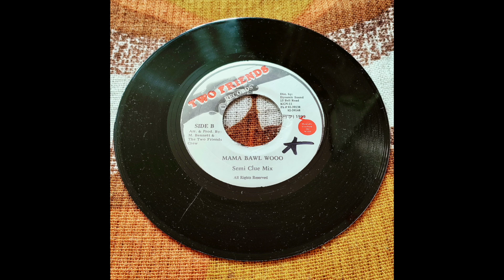Cocoa Tea - Mama Bawl Wooo (Semi Clue Mix)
Two Friends Records
1992